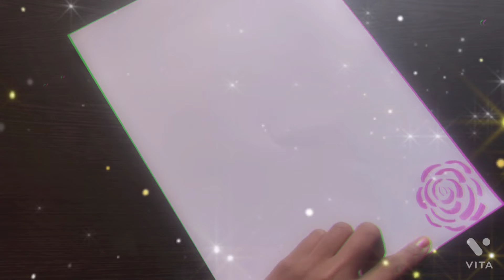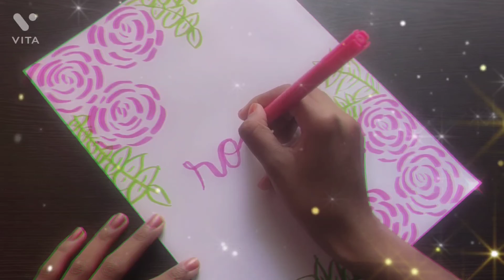Art with Brush Pens 🖌️|| Simple Roses || Trinita's Art's and Craft's ❤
❤️Hi Besties ❤️
I am Trinita